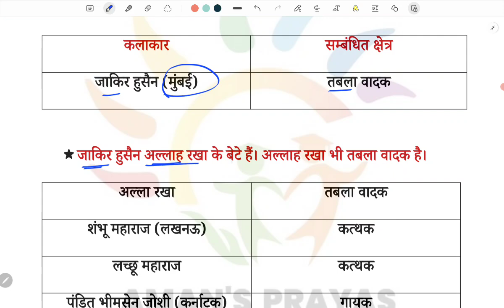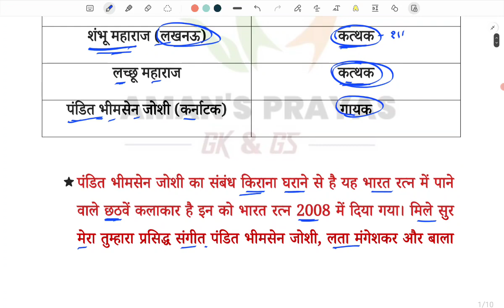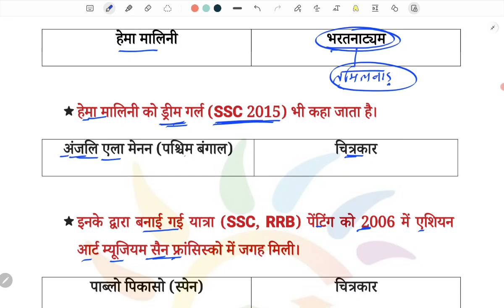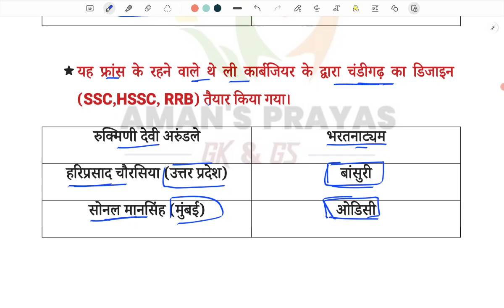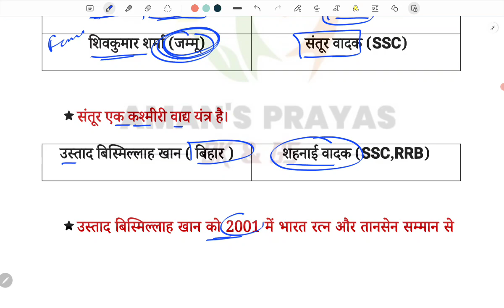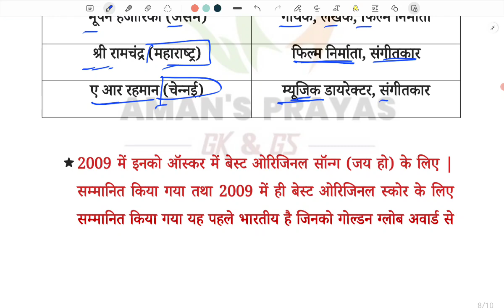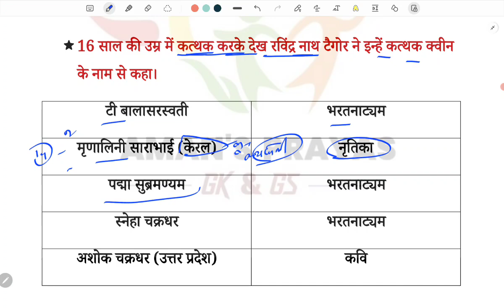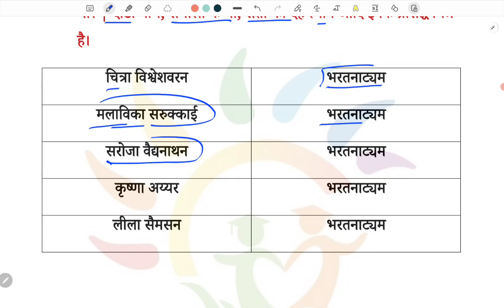SSC CGL Static GK | Famous Artists (प्रमुख कलाकार) Arts & Culture | ssc cgl exam analysis 2023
♦️ Your Queries ♦️

14 july kaise aaye paper exam review ssc cgl tier 1

ssc cgl 15 july 1st 2023
crpf 15 july 1st shift analysis
ssc cgl tier-1 previos year paper
crpf tradesmen 1 july 1st shift analysis
crpf tradesman 1 july 1st shift gk analysis

ssc cgl analysis 2022 today 1st shift
ssc cgl 1st shift analysis
review cgl 2022 1st shift
ssc cgl exam review
december 2022 paper review cgl 1st shift
ssc mts 15 july 1st shift shift exam analysis today,cgl tier 1 shift 1 exam analysis
15 july 1st shift shift cgl
ssc chsl exam review
ssc cgl 15 july 1st shift analysis
ssc mts all subjects analysis today 15 july 1st shift